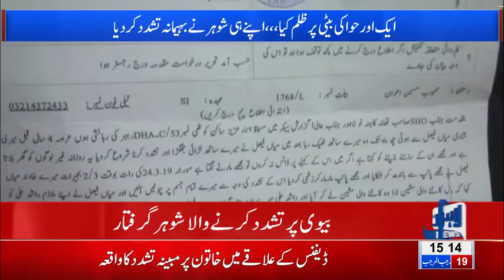Police arrests husband accused of torturing her wife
Police arrests husband for torturing her wife